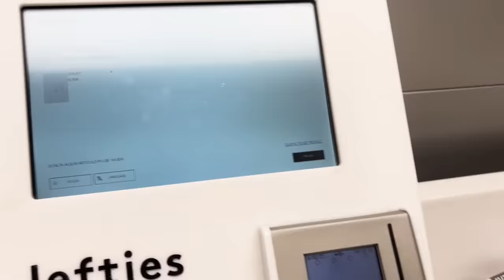ME VOY A VIVIR A CASA DE LA NOVIA DE MI PADRE...*no se lo espera*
➽ Canal Secundario -  @ariancitashorts

Seguirlos en redes:
La Maximo Squad:
➽ Nakar:    / @nakaryt
➽Abril: / ​⁠​⁠​⁠@ladyabril

Decido ir a casa de Natalia y quedarme unos dias alli con ella..
Cuando Natalia me ve se queda sorprendida y empezamos a discutir su madre nos echa de casa, no nos queda otra que ser amigas y Natalia idea un plan para pasar un dia genial...
¿nos dejara pasar su madre?

AVISO: Los actos/hechos contados y realizados en el video no coinciden al 100% con la realidad, el personaje de Ariancita exagera las cosas que pasan en su vida "ficticia". Cualquier acto es actuado y con la intención de entretener a los espectadores que lo ven, no hay segundo trasfondo. No imitar las acciones en casa.